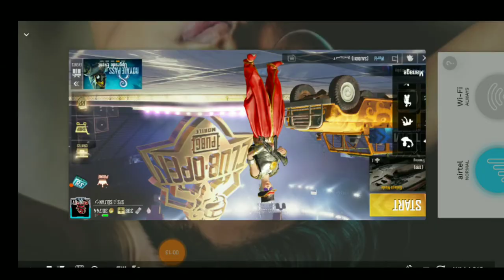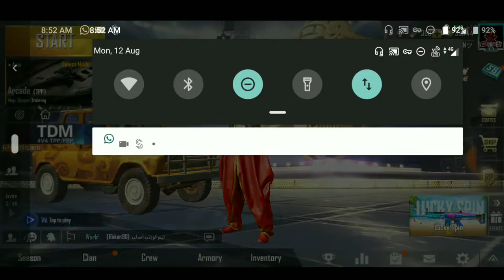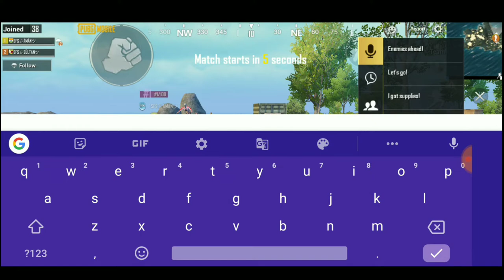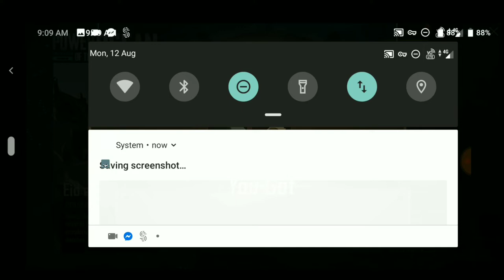14 AUGUST NEW VPN TRICK PUBG MOBILE